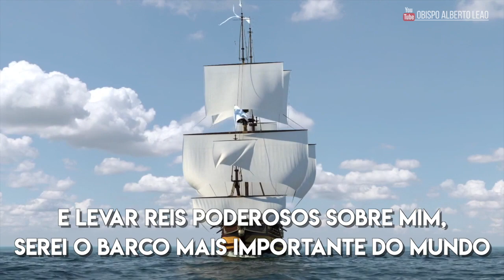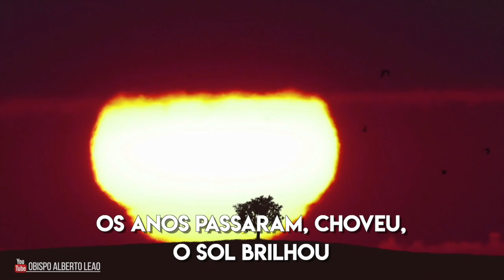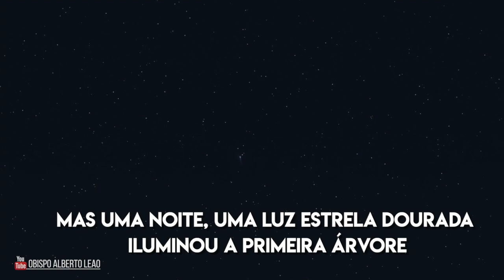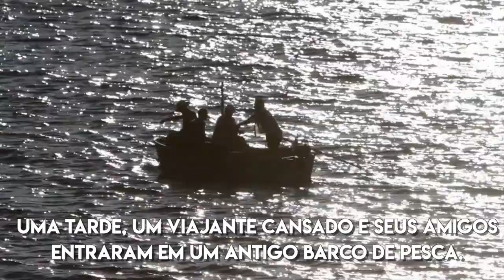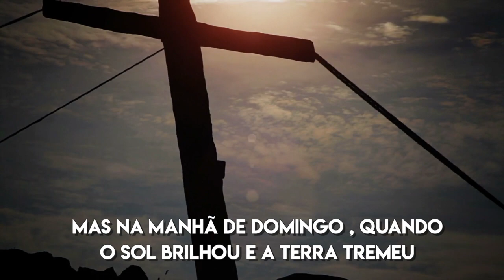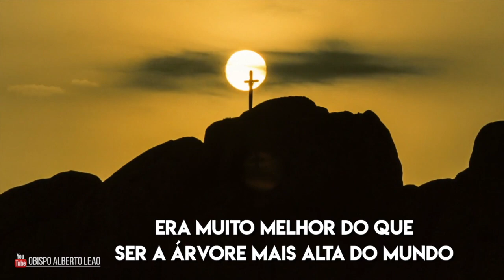LOS TRES ÁRBOLES - REFLEXIÓN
Fábula das Três Árvores - Três Árvores - Reflexão